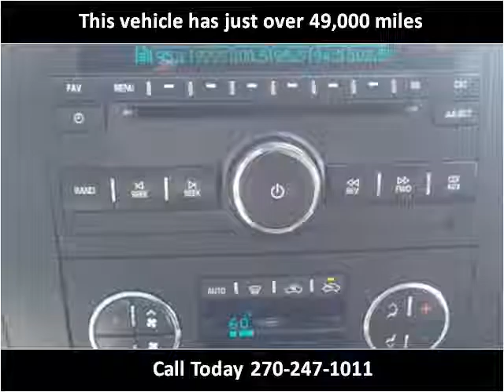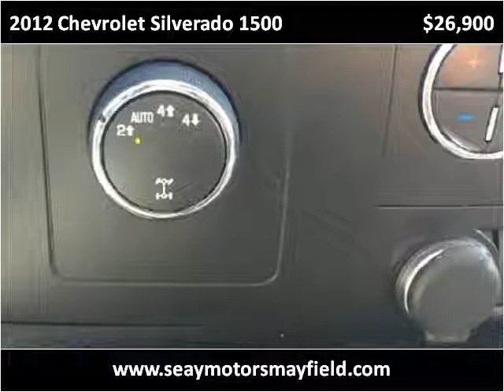2012 Chevrolet Silverado 1500 Used Cars Mayfield KY